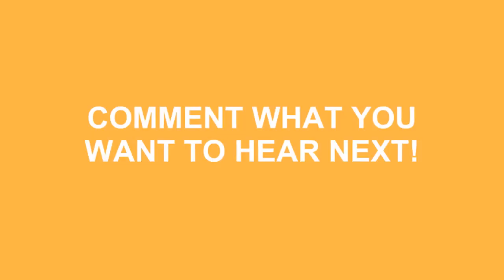How To Pronounce Patek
Learn how to say patek ? Do you want to look cool? Great! How To Pronounce Patek correctly with Speak Much How To Pronounce videos.

We'll be more than happy to take any request just leave them in the comment section below... We'll even mention you in the video! No longer be fearful to How To Pronounce Patek )